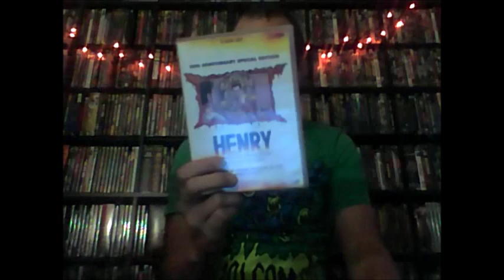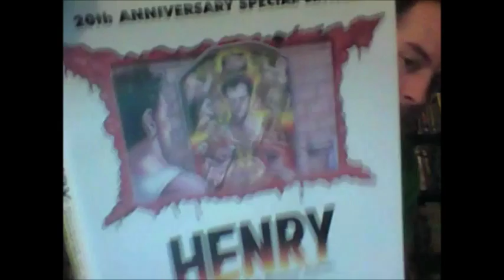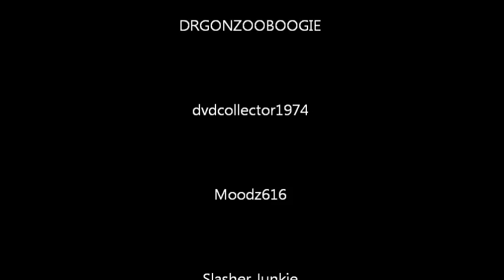Horror Challenge 2016 - Day 11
Day 11 of my 2016 Horror Challenge videos.